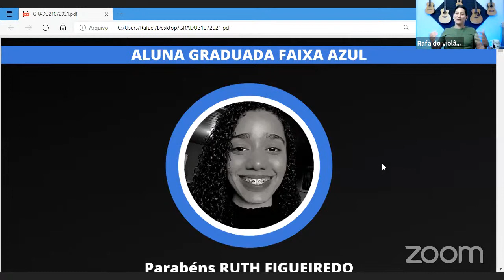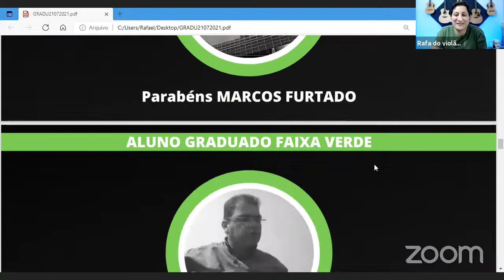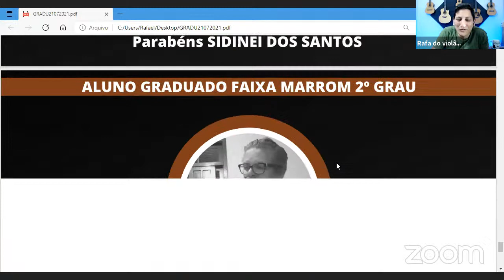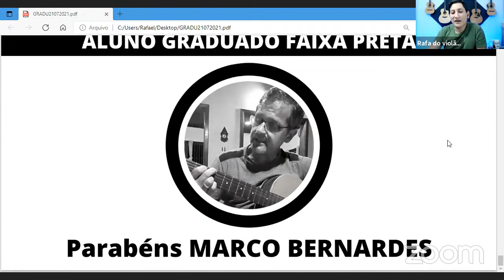Mentoria de violão #67🎶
🎁 Receba materiais de estudos, letras & cifras e passo a passo PDF de músicas completas no meu canal do Telegram

SE VOCÊ ESTÁ INICIANDO NO VIOLÃO!

Separei pessoalmente uma série exclusiva onde ensino como sair do zero e tocar sua primeira música no violão completa + 4 aulas exclusivas para iniciantes.

AULAS DE VIOLÃO PARA INICIANTES

VOCÊ É CANHOTO?

Assista a aula completa "Vantagens de ser canhoto para tocar violão..."

Nesta aula você verá como é simples aprender tocar violão sendo canhoto.

SAIBA TUDO SOBRE: "COMPRAR VIOLÃO, CORDAS DE VIOLÃO, MANUTENÇÃO, ACESSORIOS E CUIDADOS COM O INSTRUMENTO"

ME SIGA E TENHA ACESSO A MAIS CONTEÚDOS NOS MEUS CANAIS.